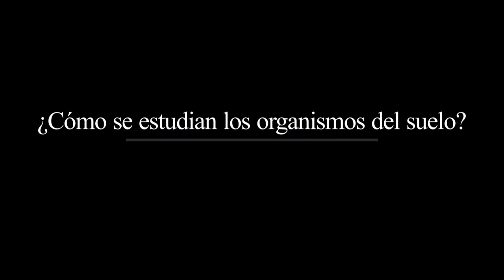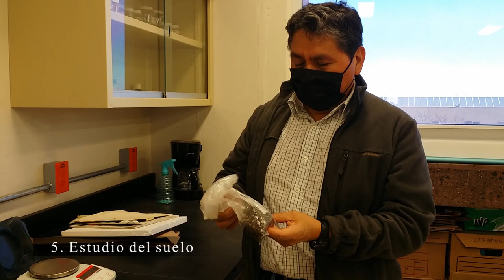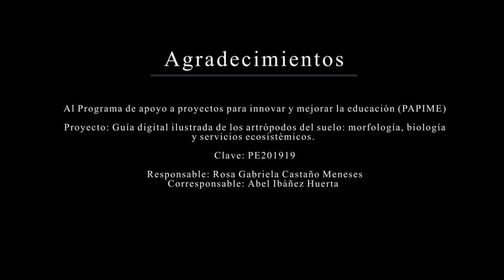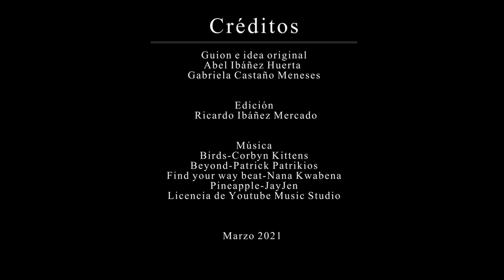Visita guiada al Laboratorio de Ecología de Artrópodos en Ambientes Extremos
Video del Laboratorio de Ecología de Artrópodos en Ambientes Extremos de la Unidad Multidisciplinaria de Docencia e Investigación Juriquilla,  Facultad de Ciencias.